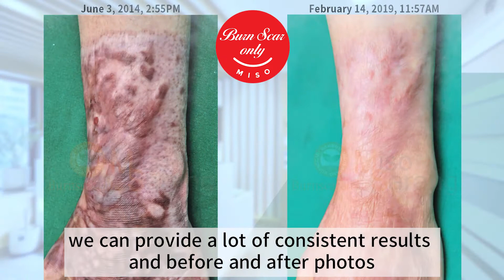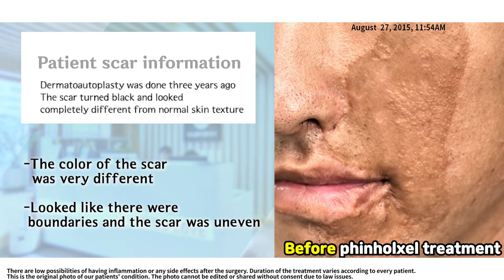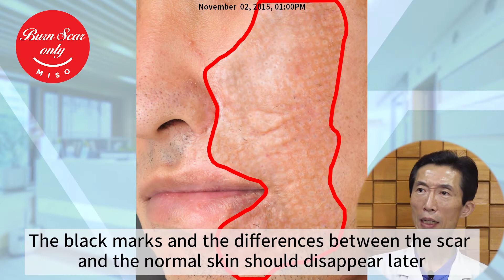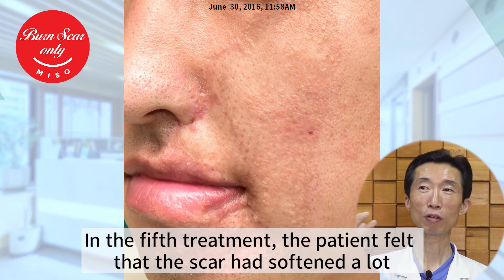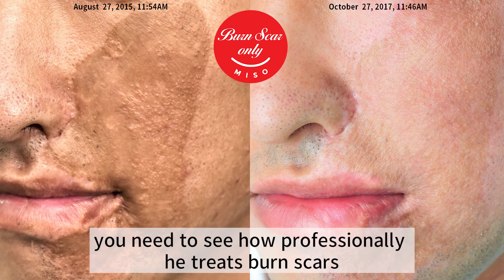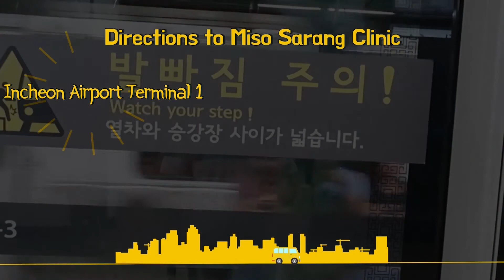In order to treat burn scars, which hospital should I choose..? What's the best way!?